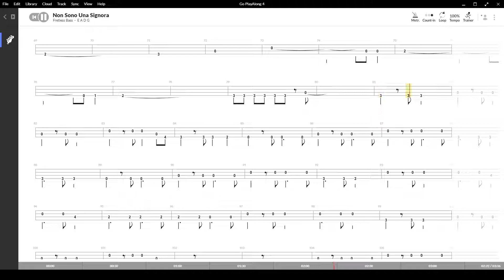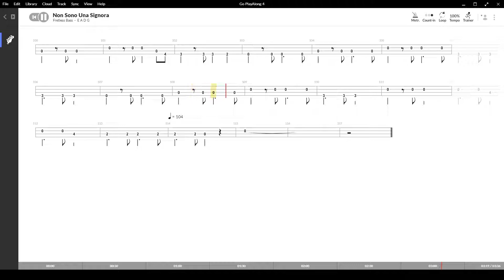Non sono una signora (Loredana Bertè),Tablatura e base Senza Basso - Backing bass track -NO BASS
Non sono una signora (Loredana Bertè) , con base e tablatura sincronizzata